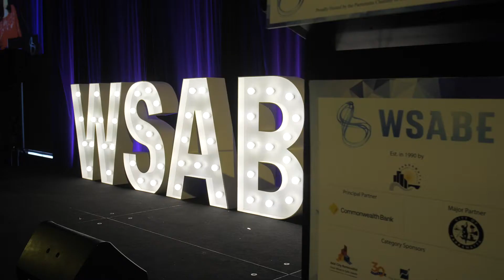30th Annual WSABE 'Great Gatsby' Gala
Held in the presence of Senator the Hon. Marise Payne, Minister for Foreign Affairs, the Western Sydney Awards for Business Excellence celebrated it's 30th Anniversary with the WSABE 'Great Gatsby' Gala on Friday 20th November at Rosehill Gardens Racecourse.

Delivered during a period with strict COVID-19 restrictions, this event was delivered simultaneously across two rooms to cater to the entire Greater Western Sydney Business Community whilst also being a COVID Safe Event.

A big congratulations to all winners who were announced on the evening.